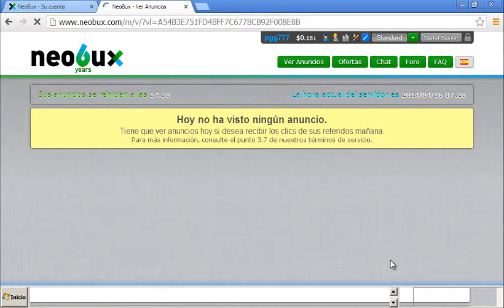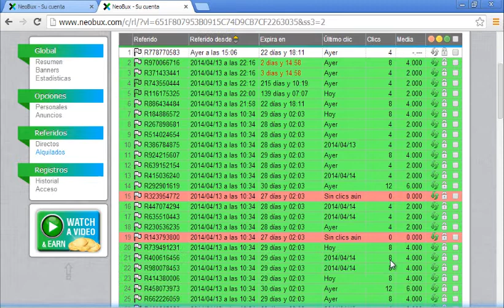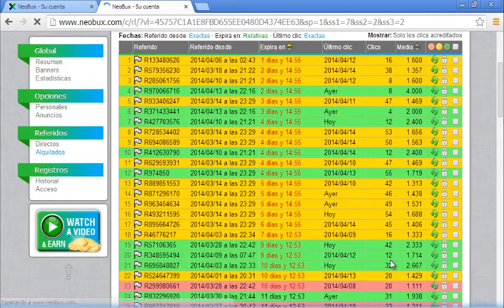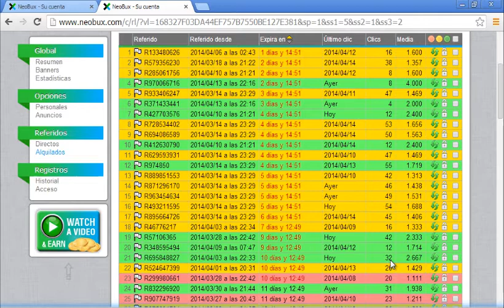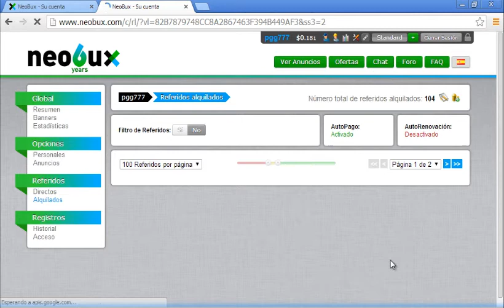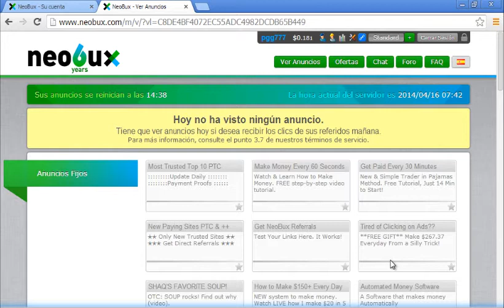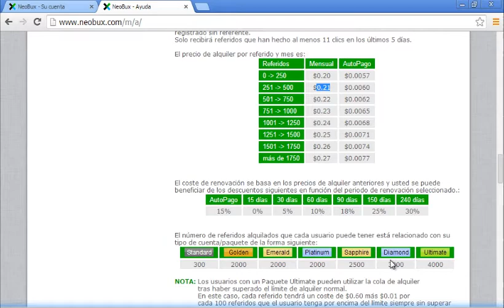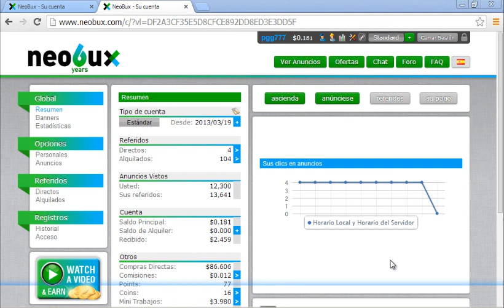COMO TRABAJAR CON INTERNET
Esta es una empresa en la que yo estoy trabajando ahora, donde se puede ganar dinero seriamente es por ver publicidades. si quieren anotarse pueden hacerlo
Tambien pueden visitar mi pagina donde van a encontrar muchas otras empresas serias en las que yo tambien estoy trabajando y leer mis experiencias Cualquier cosita que necesiten avisenmen que los voy a tratar de ayudar en lo que pueda EXITOS!